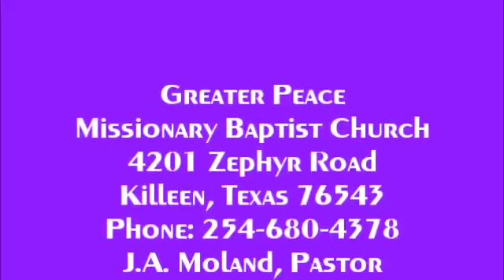GPMBC The Pastor's Corner For The Week of 10 January 2021